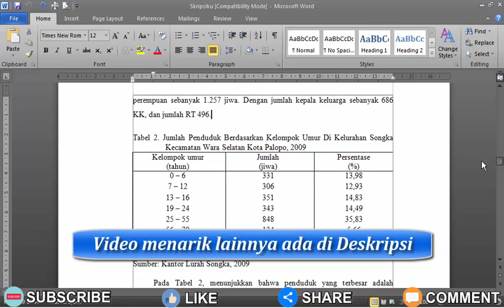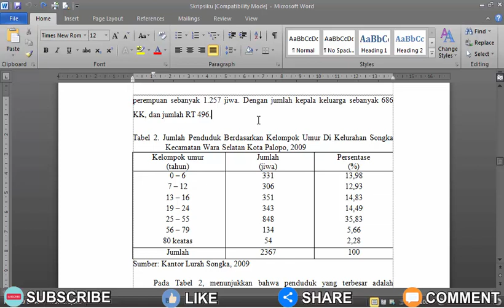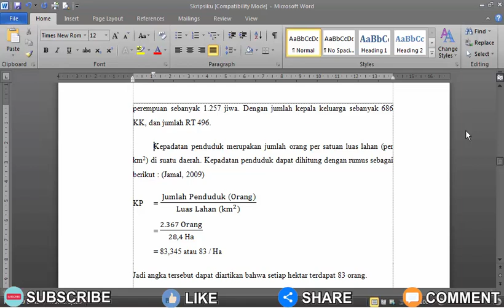2 Cara Menghapus Tabel di Microsoft Word